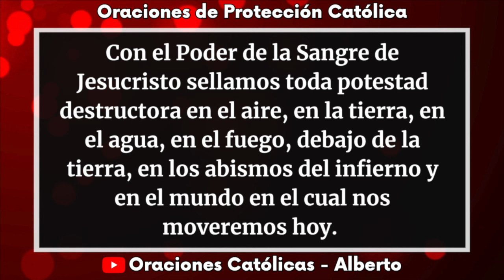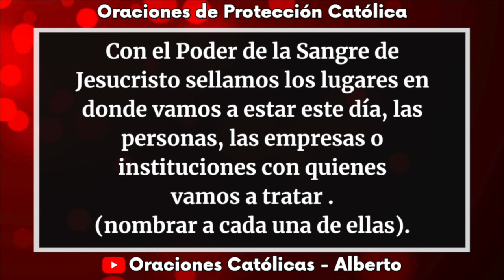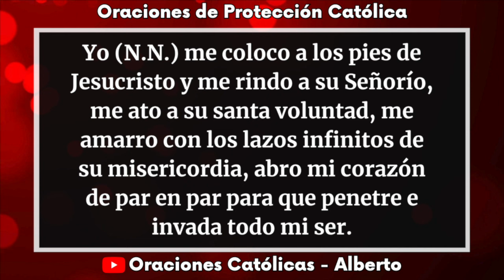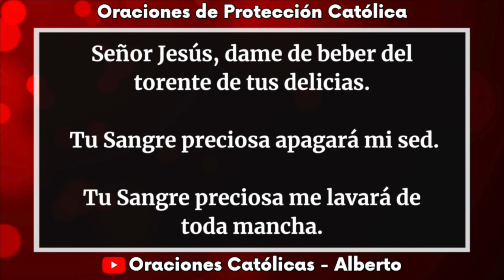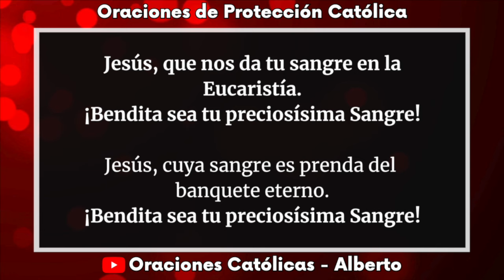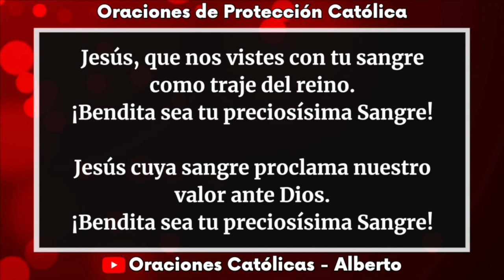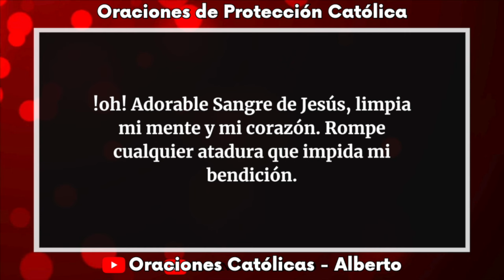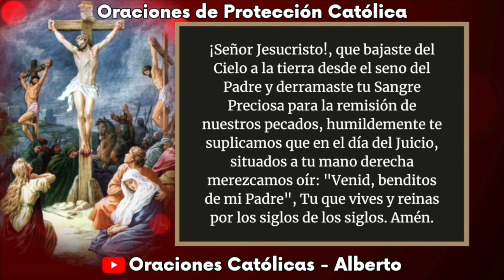ORACION ala SANGRE DE CRISTO de hoy Jueves 13 de Junio - Oraciones Poderosas de Protección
Amén.